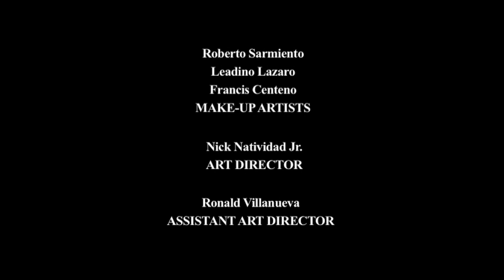Binoy Henyo: Full Episode 6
'Binoy Henyo' features the ingenuity and craftsmanship of a genius boy, Binoy (portrayed by David Remo), who possesses a big and optimistic heart despite his struggles with poverty and his longing for a father figure in his life.